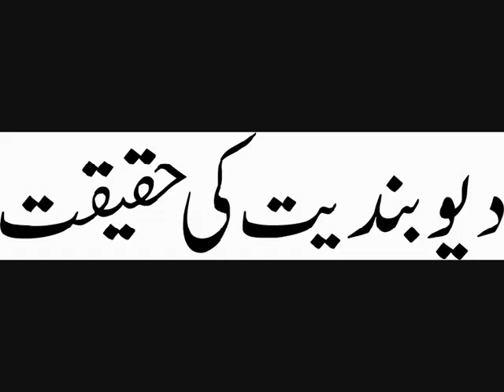Mufti Muhammad Rafi Usmani - Deoband Ki Haqiqat 1 of 7